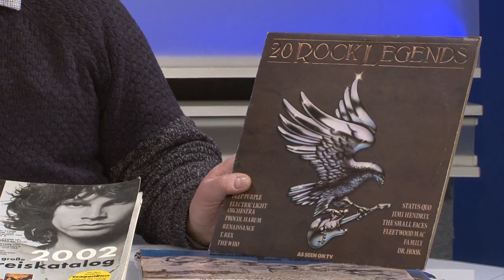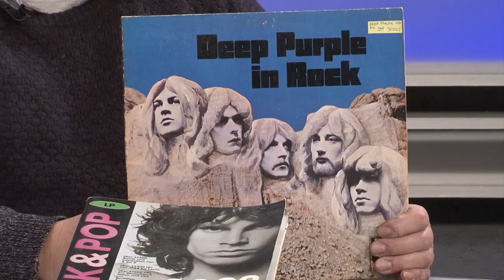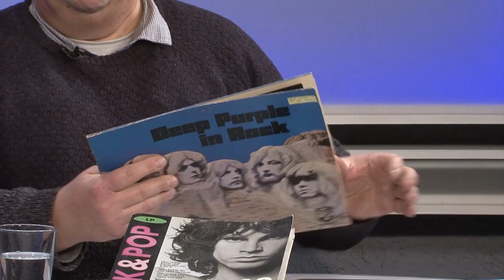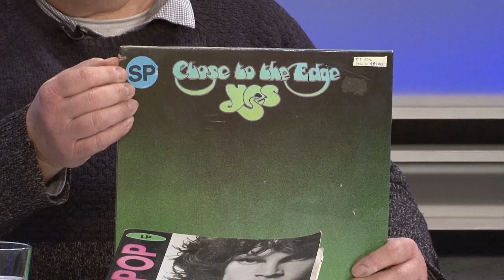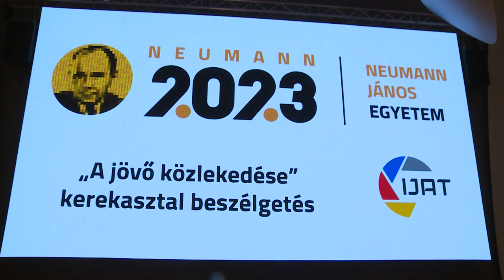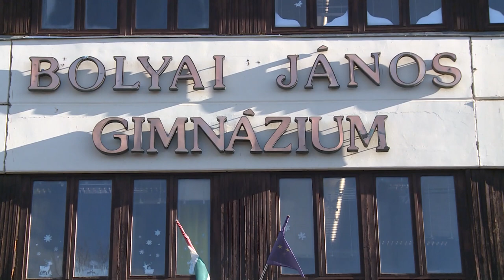KIEMELŐ (2023. január 31.)